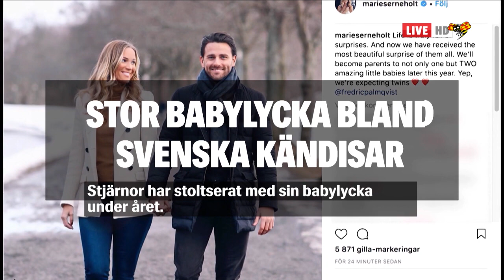Tårar och glädje - här är Expressens nöjeskrönika 2018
Idol, Melodifestivalen, Allsång på Skansen, Så Mycket Bättre och förstås Familjen Wahlgren. Ja, det har varit ett späckat nöjesår.
Expressen TV sammanfattar.